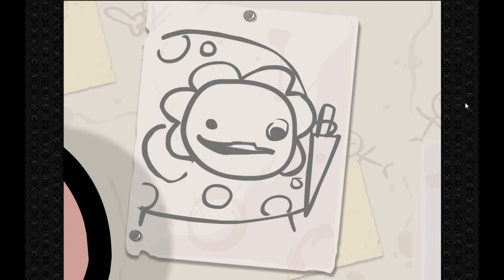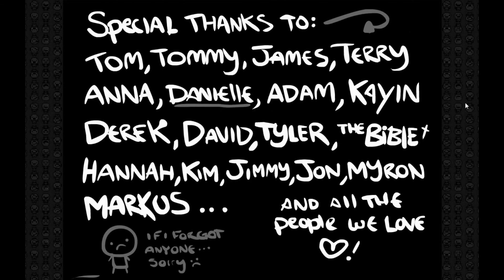Video Spotlight - The Binding of Isaac w/ Wrath of the Lamb DLC (Humble Edition)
A look at the very random and very disturbing rogue-like game "Binding of Isaac" and included "Wrath of the Lamb" DLC.

Games you can get from the Humble Bundle:
Legend of Grimrock (Beat the average)
Dungeon Defenders + ALL DLC (Beat the average)
Snapshot
The Binding of Isaac w/ Wrath of the Lamb DLC
Closure
Shank 2
Indie Game:  The Movie (actual movie, not a game)